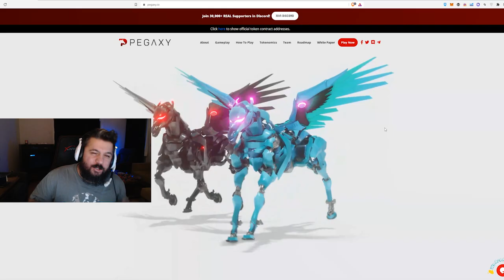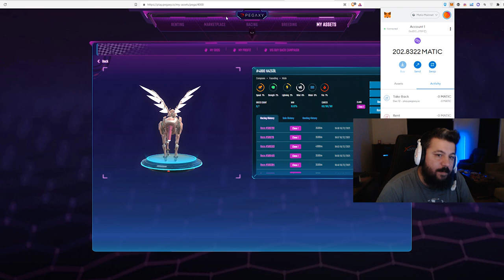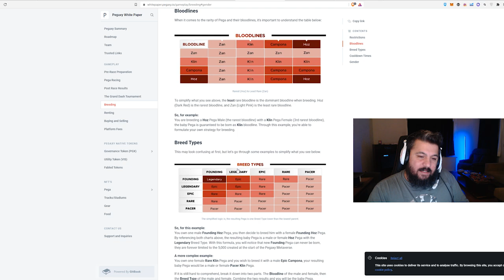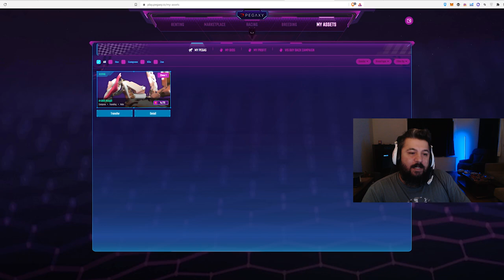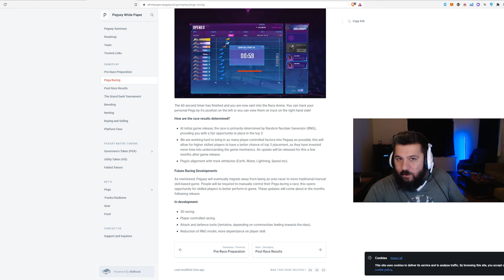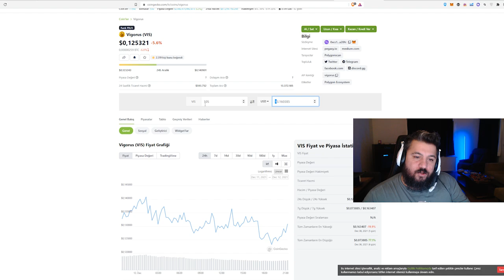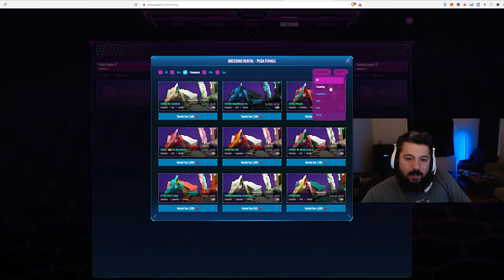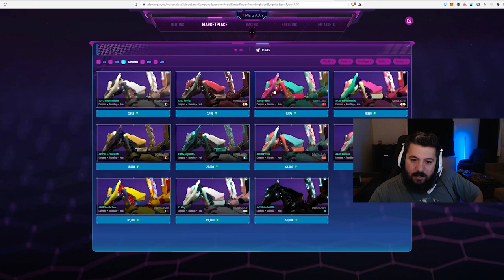GÜNLÜK 20$ KAZANDIRAN DİJİTAL AT YARIŞI - PEGAXY - Oyundan Para Kazan - P2E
Yeni oyun araştırmalarım sonucunda yeni bir oyun buldum: PEGAXY

Bu videoda PEGAXYbaşlarken yapmanız gerekenleri, oyunu nasıl oynamanız gerektiği, ne kadar maliyet olacağı ve ne kadar kazanabileceğiniz gibi tüm konuları inceledim.

12 Aralık 2021 PEGAXY genel bakış:

Başlangıç Maliyeti: Yüksek
Oynanış Zorluğu: Çok Kolay
Oynanış İçin Gereken Süre: Az *
Kazanç Miktarı: Değişken**
Risk: Belirsiz ***

* Harcamanız gereken 25 enerjiyi 24 saat içinde dilediğiniz zaman kullanabilirsiniz.
** Yarış mı breed mi? İki türlü kazanç olduğu için değişken*
*** Vurkaç kazancından öte daha çok yatırımlık proje olarak gördüğümden dolayı risk belirsiz.

1. Katıl butonu ile aramıza katılarak da destek olabilirsin.

BNB/BSC: 0xdDCbdc24D1D1ddb22EA50a0EB6B0Af55f73117B9
ETH/ERC20: 0xdDCbdc24D1D1ddb22EA50a0EB6B0Af55f73117B9
WAX: 3.hqy.wam

2. Eğer videomu da beğendiyseniz veya verdiğim bilgiler bir şekilde işinize yaradıysa videomu beğenerek kanalımın büyümesine yardımcı olabilirsin ve hemen hemen her gün ürettiğim içeriklerin devam etmesini için abone olarak bildirimleri açabilirsiniz.